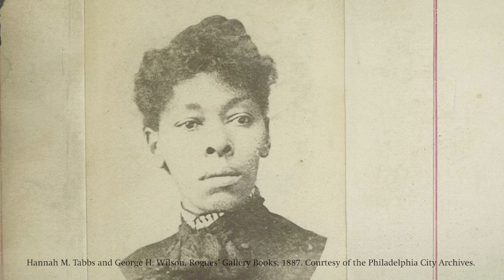Who was Hannah Mary Tabbs?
Kali Nicole Gross discusses who Hannah Mary Tabbs was and the influence she had on shaping the way the public viewed black women in post-Reconstruction America.

In Hannah Mary Tabbs and the Disembodied Torso, historian Kali Nicole Gross uses detectives' notes, trial and prison records, local newspapers, and other archival documents to reconstruct this ghastly whodunit crime in all its scandalous detail. In doing so, she gives the crime context by analyzing it against broader evidence of police treatment of black suspects and violence within the black community. A fascinating work of historical recreation, Hannah Mary Tabbs and the Disembodied Torso is sure to captivate anyone interested in true crime, adulterous love triangles gone wrong, and the racially volatile world of post-Reconstruction Philadelphia.